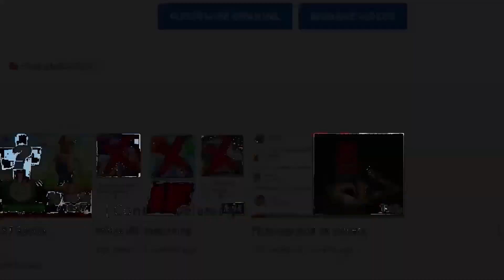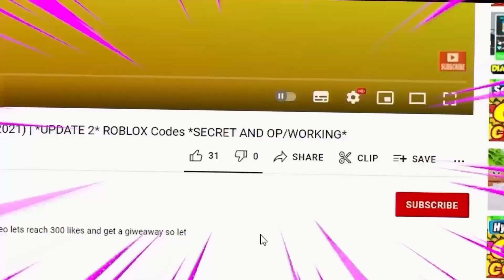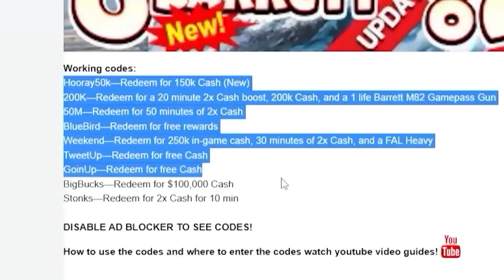ALL NEW SECRET *CODES* IN ROBLOX GRIFFIN'S DESTINY (roblox griffin's destiny all codes new)